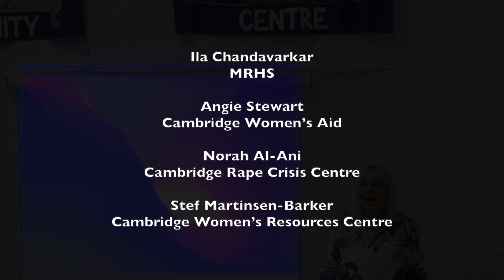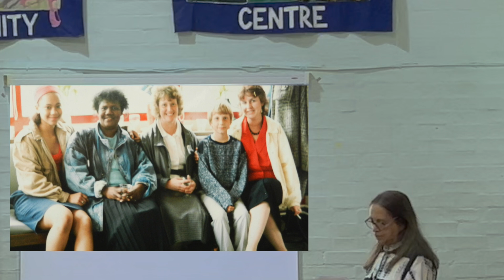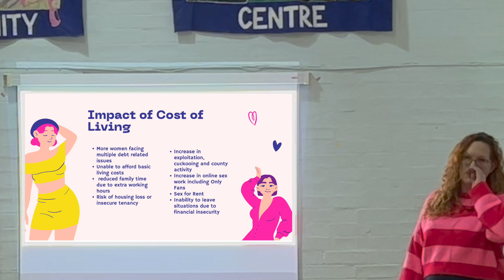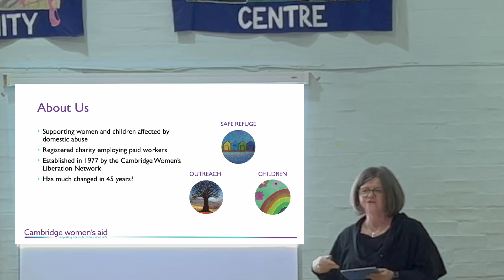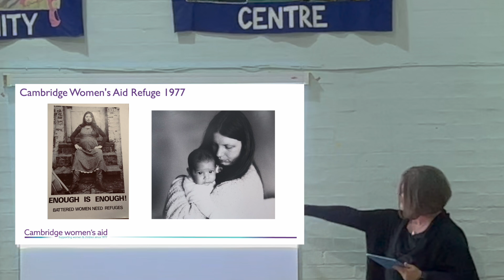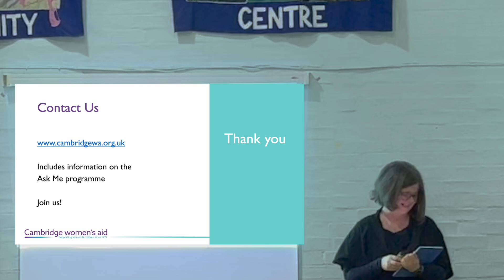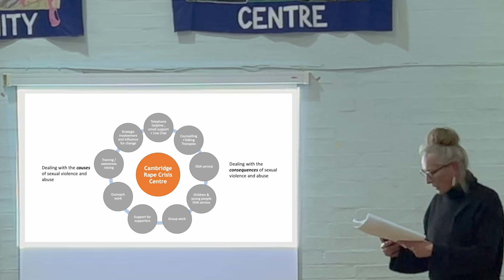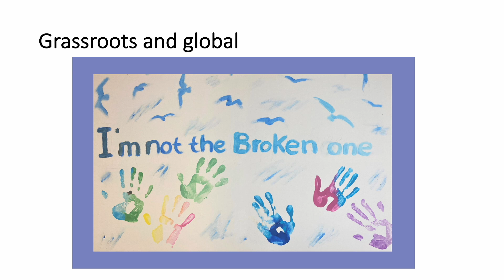Cambridge Festival 2023 : Fighting for Women’s Rights in Cambridge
Cambridge has been home to a vibrant women’s movement from Suffragette times, through the 70s onwards, and continuing today. Yet many women in the city continue to be in a precarious position, affected disproportionately by any crises such as the rise in the cost of living.

On the 14 March 2023, representatives from Cambridge Women’s Aid, Cambridge Rape Crisis Centre and Cambridge Women’s Resources Centre, all based in the Mill Road area, talked about the early years of their organisations, the issues they were set up to tackle, what they do now and the current services they provide.

The talks examined whether women’s equality and rights have progressed since the 1960s, whether responses to violence against women and girls have changed over this time and why safe, women-only spaces remain relevant today. It also looked at public policy and decision making, reviewing whether the Government and agencies such as local authorities deliver according to their strategies for women, particularly when commissioning services. It asked if public discussions, e.g. in the media, cover issues in a gendered way or if women continue to be invisible.

Finally, we hope the talk and discussion demonstrated the tangible benefits to society of ensuring women’s equality and rights and of investment in social infrastructure.

Our speakers were:

Angie Stewart, Chief Executive Officer, Cambridge Women’s Aid. Since 1977, CWA provides dedicated and specialist services for women and children affected by domestic abuse.

Norah Al-Ani, Director, Cambridge Rape Crisis Centre. CRCC is a specialist sexual violence organisation, since 1982, delivering a range of support services each year to thousands in Cambridgeshire who are survivors of rape, sexual abuse and sexual violence.

Stef Martinsen-Barker, Chief Executive Officer, Cambridge Women’s Resources Centre. Since 1982, CWRC has provided a welcoming and accessible women’s community space and has a rich history of supporting, training and encouraging women seeking positive change for themselves and their families.

Note: Due to technical issues we are missing the last few minutes of the event. We also had to rely on the backup microphone which is why you can hear an unusual amount of background noise from the room and a meeting next door.